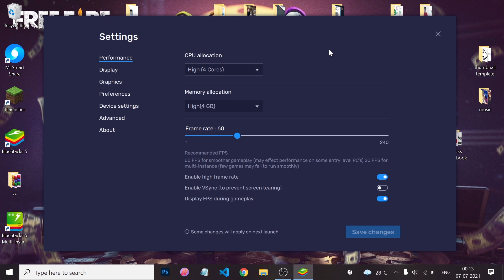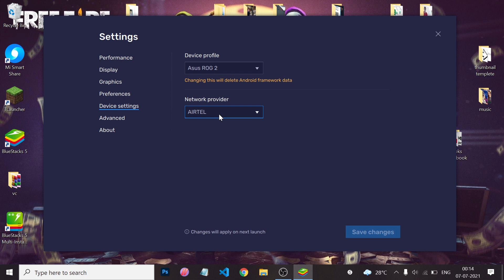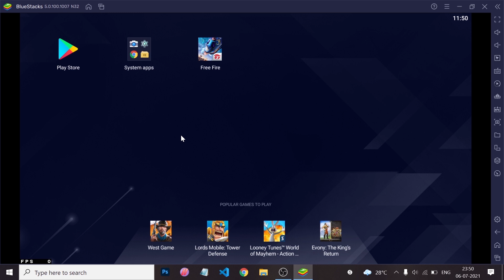How to fix aim stuck problem in bluestacks 5 || fix aim stuck in freefire bluestacks 5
hello guys in this video I will tell you that how you can fix your aim stuck problem in BlueStacks 5